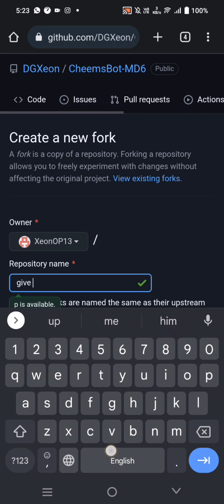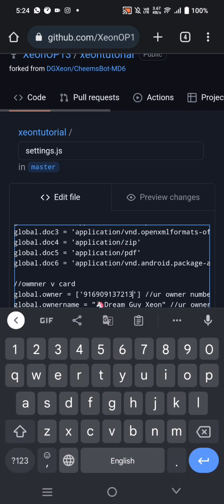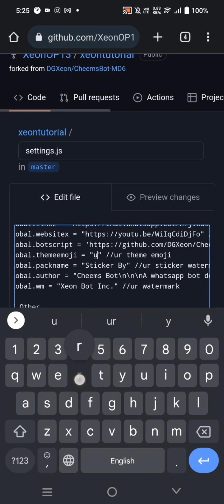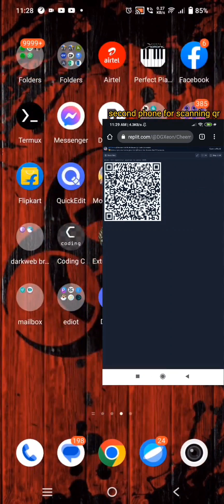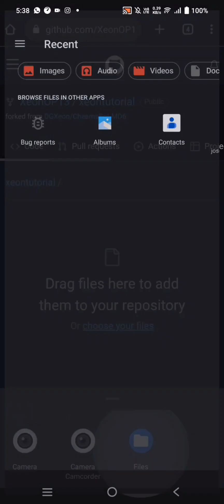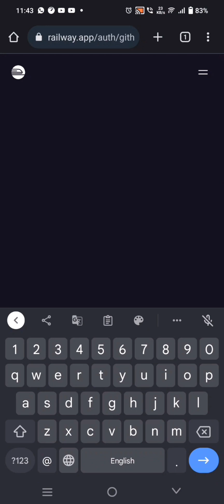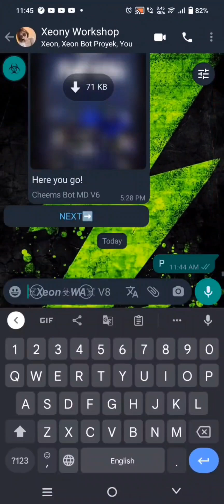🎄Latest Multi Device WhatsApp Bot | Sc Bot Wa Md No Enc 100% | Cheems Bot MD V6 | Active 24/7 | Xeon